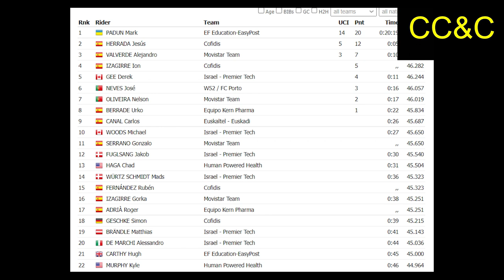Worst TOP 10 in A PRO Time Trial EVER !